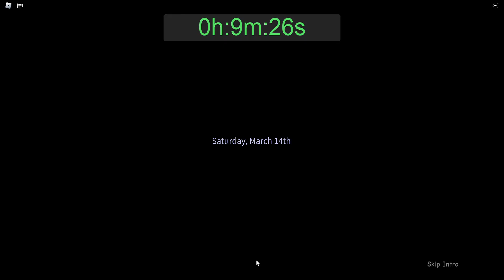Last Video Before Reformatting Roblox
Hi Guys I Am Leaving My Old Desktop it's January 23 2024 The Day That My Computer Will be On An Appointment

the copyright symbol, the year of the page's publication, the name of the website's owner, and a statement reserving the rights of the site's owners to the site's content